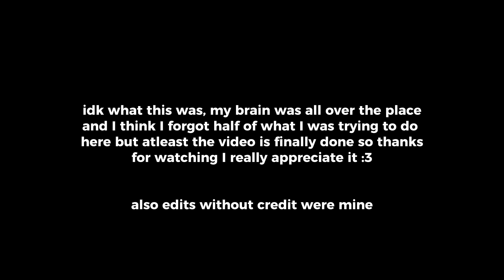Oshi No Ko a fan of Ai and the old-b komachi reacts to…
Hey! Sorry I didn’t post for a while I was busy touching grass and having a life :)

I’m kidding 😂😭… aaanyway I said I’d post other than oshi no ko…. I will post demon slayer soon but the video is not done yet and this is so here ya go!